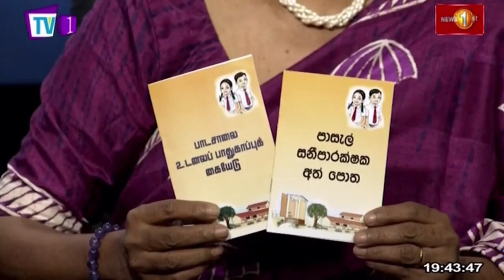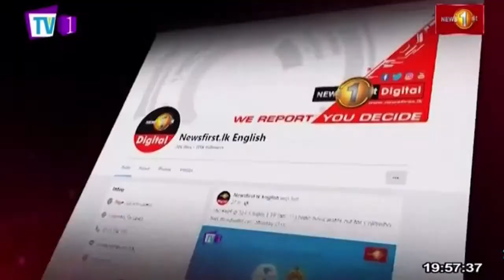The People's Platform Engaging communities as catalysts in community development Feb 03rd 2023